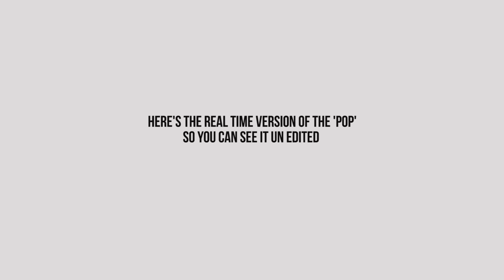How to make Corona beer bottles into glasses every time! NO FIRE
A super reliable way to turn bottles into drinking glasses, with out using fire and destroying the bottle.

I've just started to use this channel more so please take a look at my other videos. Thanks very much for watching.